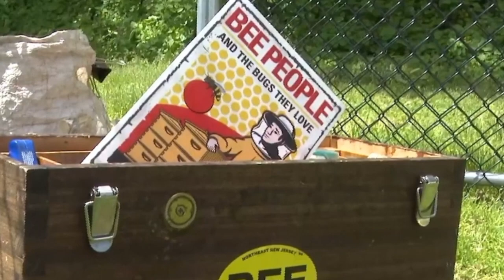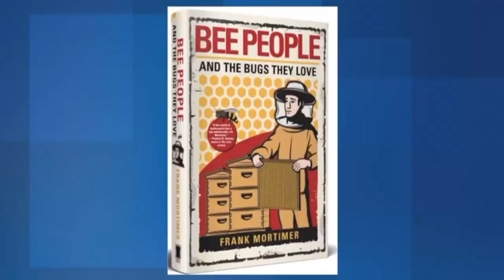Brian Donohue Positively New Jersey News 12 Interview with Frank The Beeman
Brian Donohue Positively New Jersey News 12 Interview with Frank The Beeman on May 17, 2021.  The interview is at my hives in Ridgewood, NJ and focuses on what it's like keeping bees, the people who keep them, and the book, Bee People And The Bugs They Love.